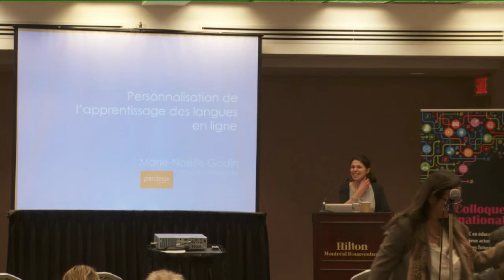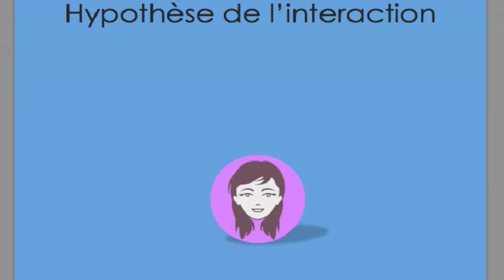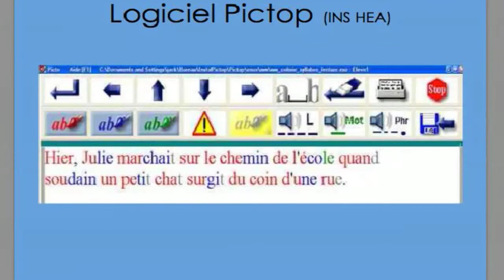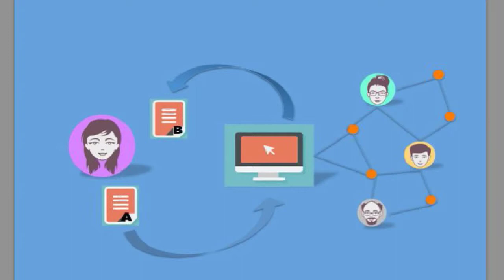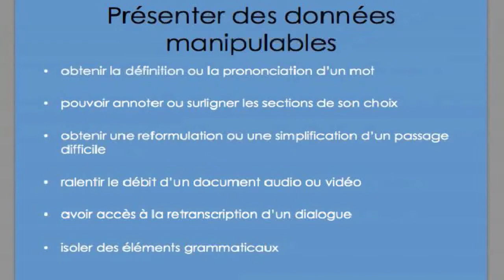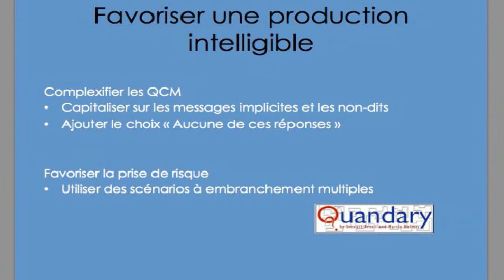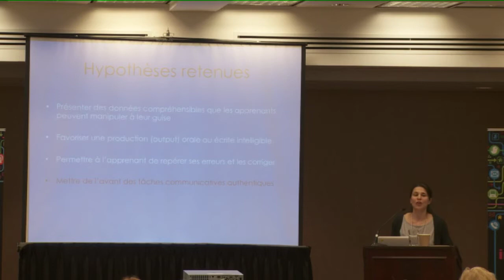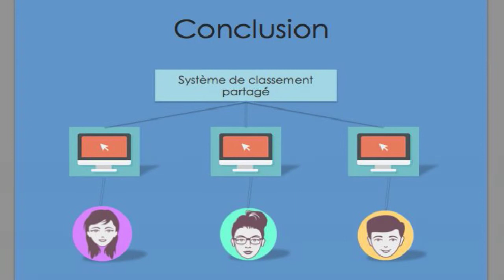Marie-Noëlle GODIN : «Personnalisation de l'apprentissage des langues en ligne...»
Personnalisation de l'apprentissage des langues en ligne : tendances, défis et perspectives
Marie-Noëlle GODIN, pardeux e-learning - CANADA
Chaque apprenant de langues envisage sa formation à travers un profil unique formé de ses habiletés, de ses difficultés, de sa personnalité, de sa culture et de ses expériences. Afin de s'adapter aux besoins communicatifs et aux styles d'apprentissage de chacun tout en assurant un cours cohérent et concerté, le professeur a su développer différents stratagèmes d'individualisation de l'enseignement. Qu'en est-il alors en situation d'autoformation, lorsque l'étudiant se retrouve seul devant son écran? L'apprentissage assisté par ordinateur est-il synonyme d'uniformité, ou au contraire, pourrait-il contribuer à recréer pour chaque étudiant les conditions dans lesquelles il apprendra le mieux? Les exercices en ligne d'hier, conçus selon un modèle unique, détonnent désormais avec les promesses de systèmes adaptatifs complexes basés sur l'intelligence artificielle. Entre les deux, la personnalisation des scénarios d'apprentissage en ligne s'impose comme une façon pour le concepteur d'activités asynchrones de transformer une expérience informatique en expérience linguistique signifiante (Chapelle, 2001). Cette communication propose de mettre en lumière les forces, les limites et les perspectives d'avenir de la personnalisation automatisée, mais surtout, de dégager des recommandations quant à la conception d'une autoformation en langues efficace et adaptée.